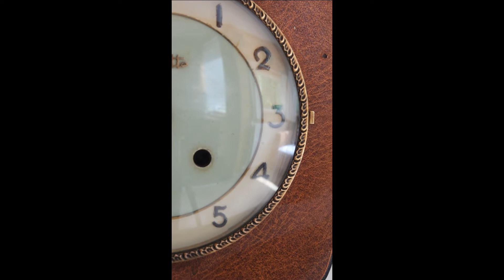vedette design special model rare Art Decoa French table wall clock 1920